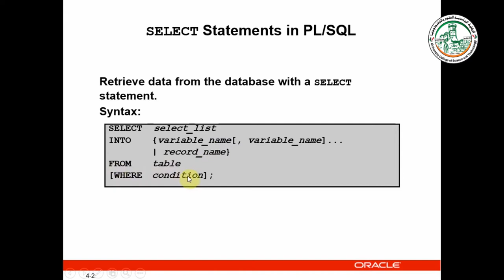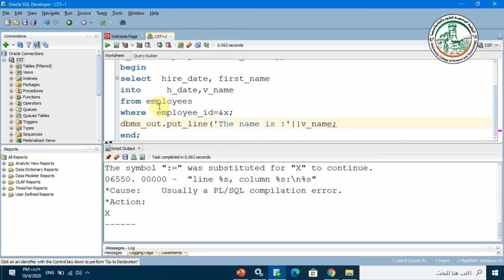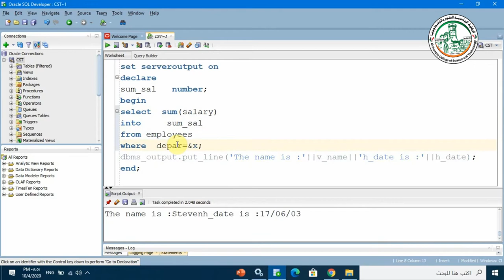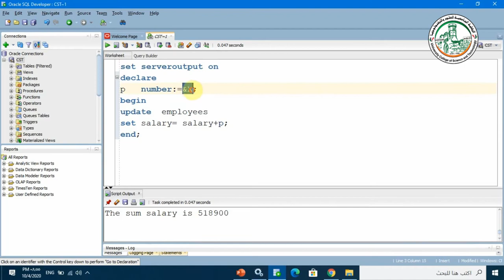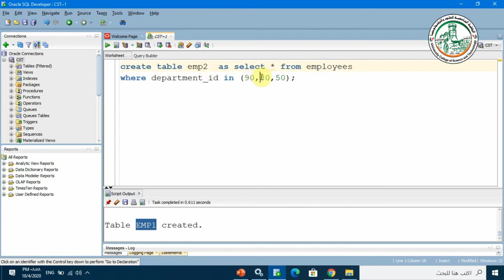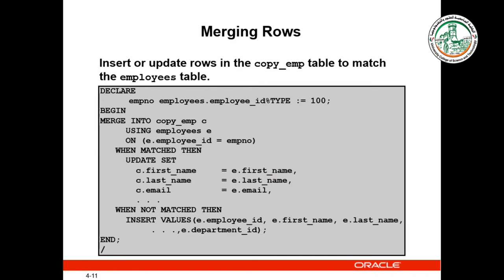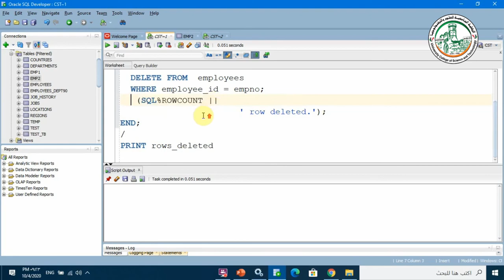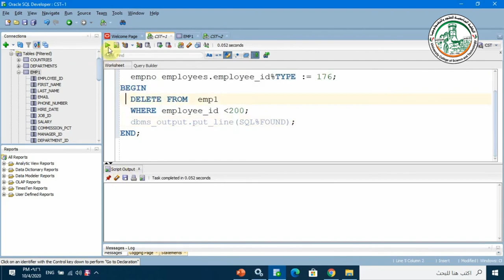lecture 4 Interacting with the Oracle Server